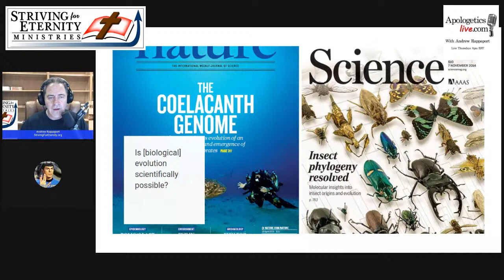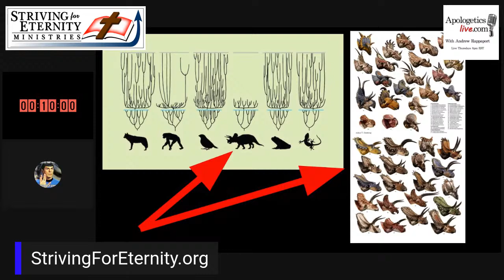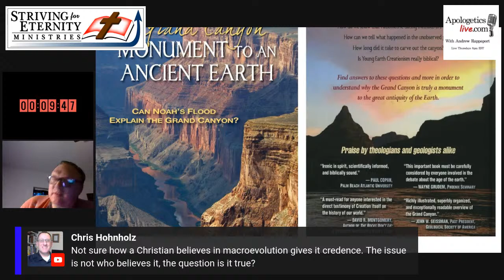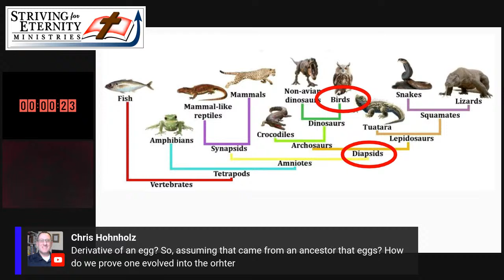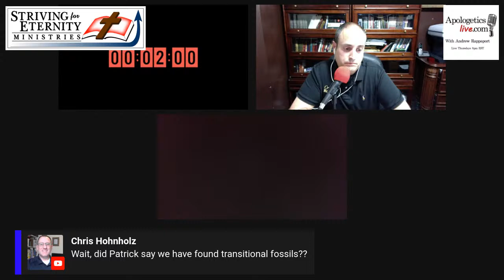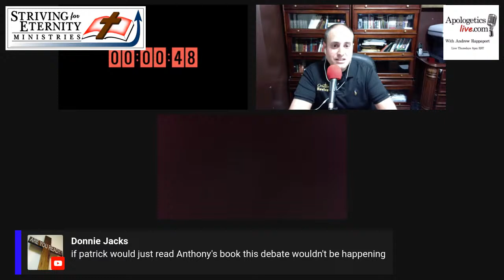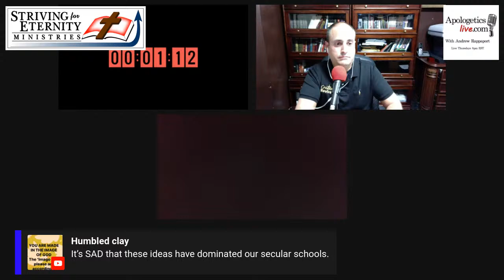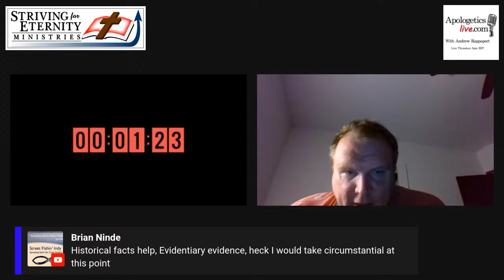Debate: Is Evolution Scientifically Possible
Dr. Anthony Silvestro vs. Patrick Dennis debate the topic Is Evolution Scientifically Possible